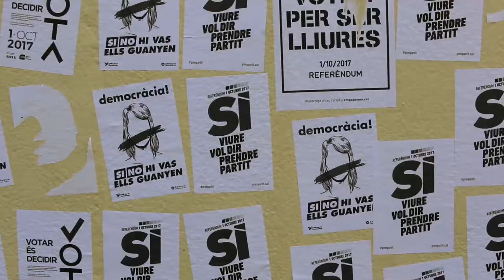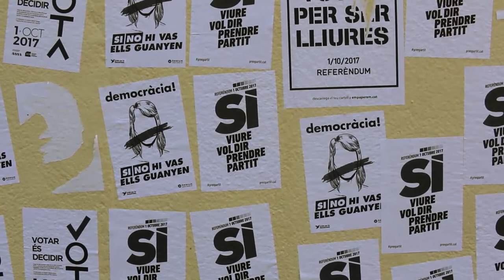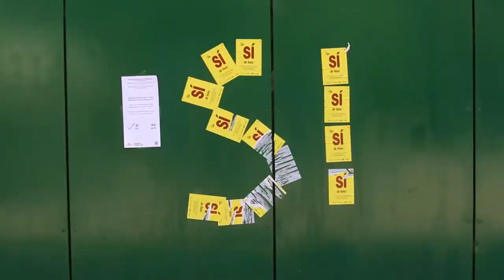Streets of Catalunya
This is a short film about the Streets of Catalunya in Barcelona. It shows how the residents of Barcelona experience the referendum and how they unite with each other. Thankyou for watching!